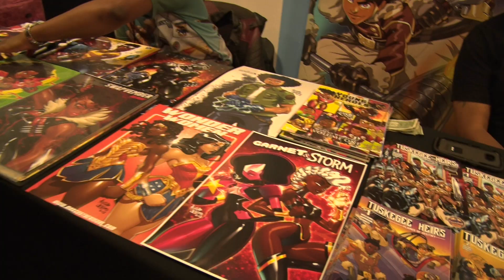The Schomburg Centers 6th Annual Black Comic Book Festival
The Schomburg Center had it's 6th annual Black Comic Book Festival to celebrate the legacy of strong and powerful black authors.